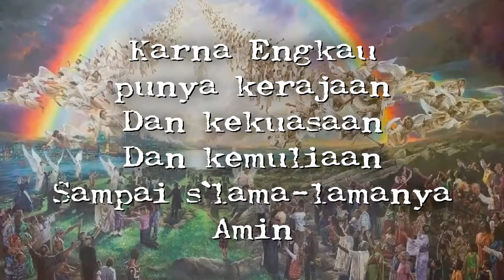DOXO "KARNA ENGKAU PUNYA KERAJAAN"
BE 841 AI HO DO NAMPUNA HARAJAON
VERSI 1
1
Ai Ho do nampuna harajaon dohot hagogoon
Ro di hasangapon salelengnilelengna Amen.

Background Source:
Jesus Second Coming With his Angels - Animated background